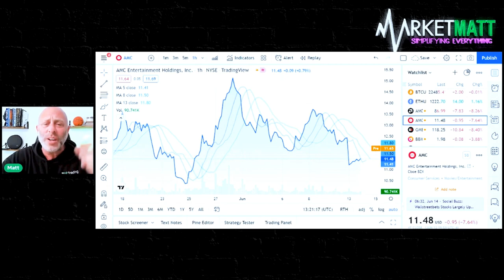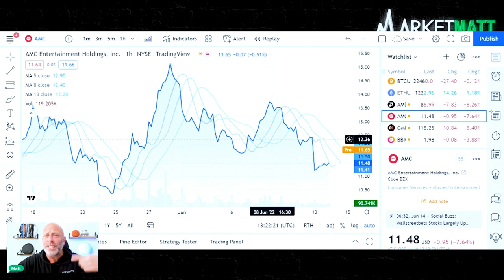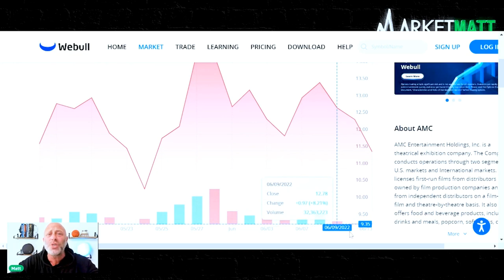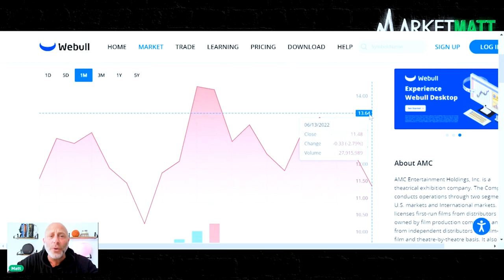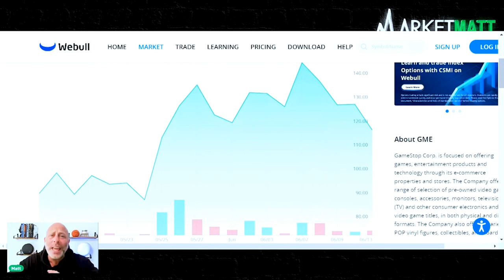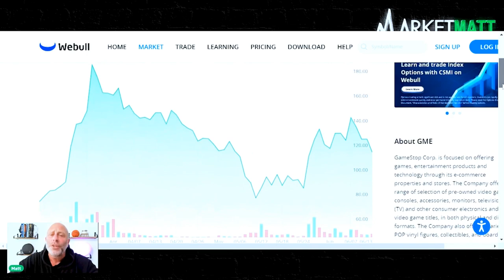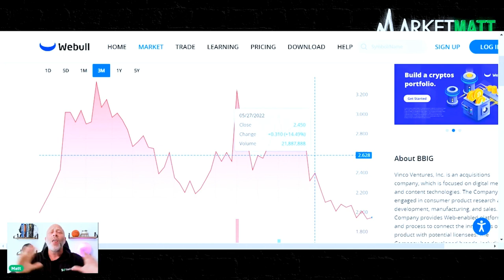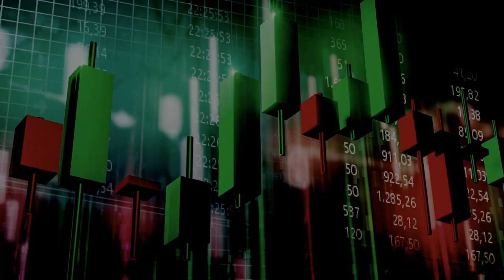AMC, GME, BBIG, are they ready to take off again during this BEAR MARKET !?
AMC Entertainment Holdings is the leading candidate for another potential short squeeze because of the AMCs short interest and number of shares outstanding. In addition to having an unusual number of short sellers betting against AMC Entertainment Holdings Inc, a short squeeze requires factors like an enormous increase in trading volume in order for the short sellers to cover their positions. High-profile short squeezes are situations where investors coordinate buys and push up the prices of specific stocks in order to cause short sellers to cover their positions at a loss1.

In short squeezes, a positive catalyst, such as an unexpectedly strong earnings report, causes a companys share price to increase, and the short sellers rush out the door in order to reduce their losses. If the stock price falls, short-sellers may buy the stock again and make money on the difference between the share selling price (including transaction fees) and the stock buying price -- but if the opposite happens, the short squeeze may happen. The short-sellers would have to buy their shares back, buying AMC Entertainment Holdings stock, which can send prices skyrocketing quickly. In fact, these companies are trading at suppressed stock prices, and they are falling out of favor with the markets for a legitimate reason.

While the history of GMEs stock price rise and that of AMC Theaters (AMC) are things to admire, events such as those present further risks to short sellers. Last year, the GME and AMC shares of GameStop sent shockwaves through the markets when large numbers of retail investors joined forces and executed GameStop trades in chat rooms across the internet, creating significant short-selling pressure. At the end of one especially volatile trading day last month, GameStop GME and AMC shares rose 10.1% and 8%, respectively. AMC and GameStop used GameStop GME and AMCs rising stock prices to raise money and sell more shares, giving both entities critical breathing room.

Coronavirus has shaken both companies to their cores, but Bands is a major coup for both institutions. The GME stocks bullish run was followed soon by a similar short squeeze in AMC Theaters (AMC), benefiting from the same drivers of GameStop. AMC Theaters (AMC), benefiting from the same drivers of GameStop, saw its share price rise up as high as 52%.

From there, thousands rallied together to buy GME shares, pushing the price higher and forcing the shorts into big losses. Since then, following on the heels of the GME saga, many more retail investors have tried to predict the next short squeeze to come by studying companies actively being shorted by hedge funds.

It appears that institutional and retail investors noticed high levels of short interest and began buying AMC Entertainment Holdings stock, which was trading around $10 a share. A large number of institutional investors bought shares in AMC in recent weeks, potentially setting off a massive short squeeze leading into the summer of 2022. It definitely did not hurt that AMC Entertainment Holdings Inc announced its fourth-quarter preliminary results, indicating that this would be its strongest quarter in two years. It is not likely AMC Entertainment Holdings will be squeezed this aggressively this time because the stock markets trading action is far longer in 2022 than last year.